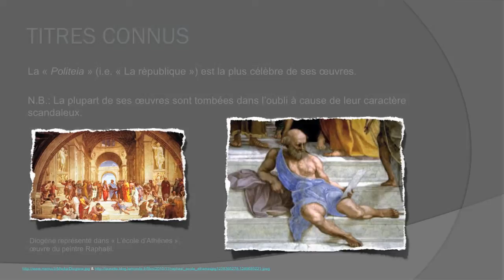Latinistes - Diogene - CiMF 2011